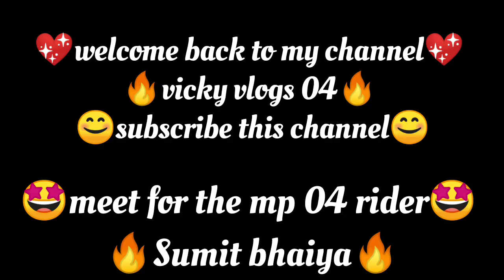Sumit bhaiya ki shaadi or bhaiya ne prank kar diya bike le Gaye 😰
‎@THEMP04RIDER  Sumit bhaiya ki shaadi or bhaiya ne prank kar diya bike le Gaye 😰
. first time meet Sumit bhaiya